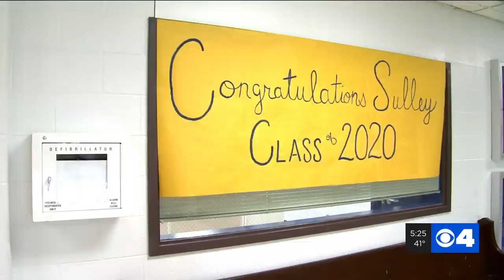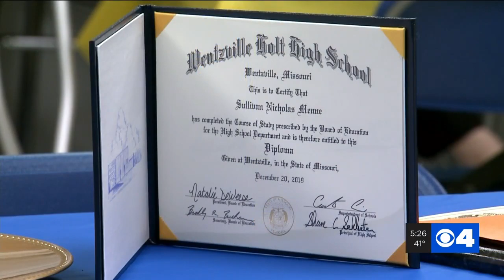High school holds special graduation ceremony for student battling leukemia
Holt High School recently held a special ceremony for 17-year-old Sullivan Menne.

Mene, who goes by "Sully," was diagnosed with leukemia when he was 15.